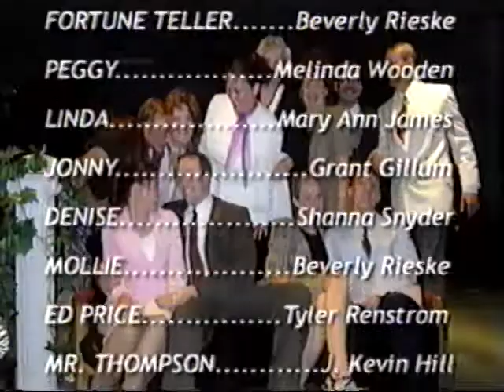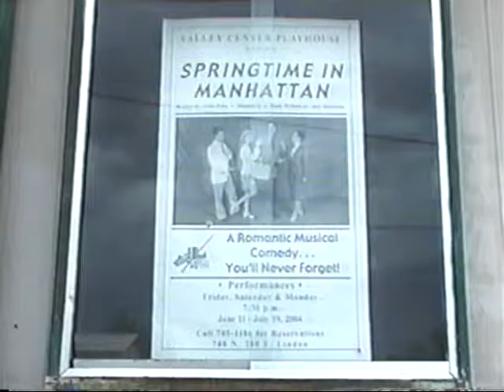Springtime in Manhattan 1994